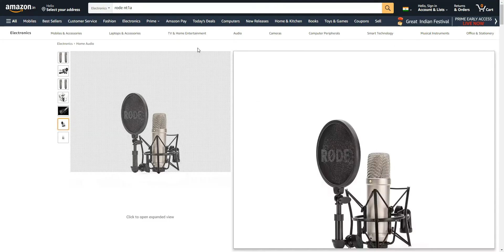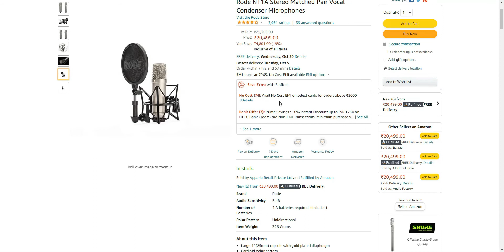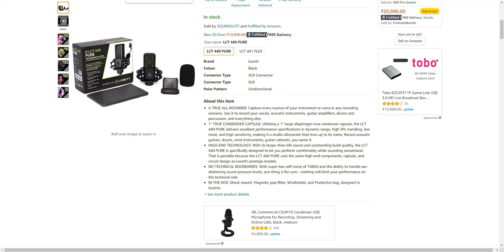Rode nt1a & Lewitt 440 pure | comparison budget Mic | Kon Sa Mic Lena Chahiye Best Mic